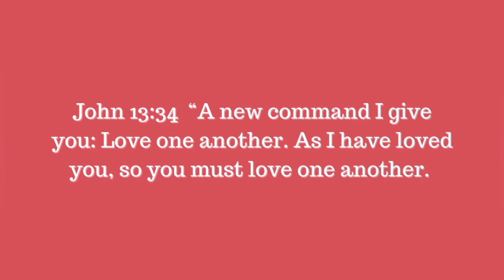Pariah - Poetry Music Video / Spoken Word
Proverbs 18:2 A fool does not delight in understanding, But only in revealing his own mind.

Proverbs 18:6 A fool’s lips bring strife, And his mouth calls for blows.

Proverbs 26:4 Do not answer a fool according to his folly, Or you will also be like him.

Romans 1:22 Professing to be wise, they became fools,

Proverbs 18:7 A fool’s mouth is his ruin, And his lips are the snare of his soul.

Proverbs 26:12 Do you see a man wise in his own eyes? There is more hope for a fool than for him.

Proverbs 17:28 Even a fool, when he keeps silent, is considered wise; When he closes his lips, he is considered prudent.

Proverbs 19:29 Judgments are prepared for scoffers, And blows for the back of fools.

Ecclesiastes 10:12 Words from the mouth of a wise man are gracious, while the lips of a fool consume him;

Proverbs 29:20 Do you see a man who is hasty in his words? There is more hope for a fool than for him.

Proverbs 14:7 Leave the presence of a fool, Or you will not discern words of knowledge.